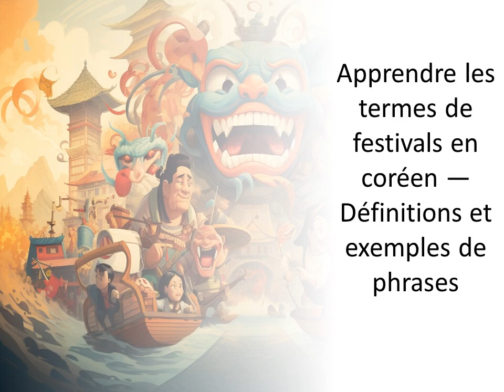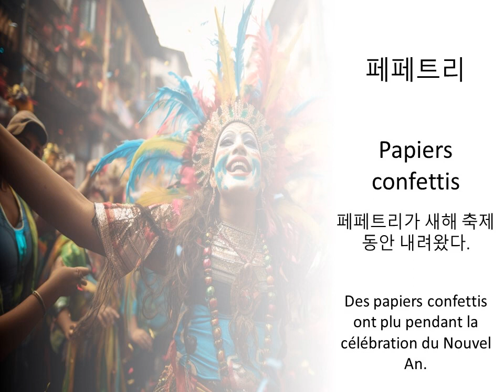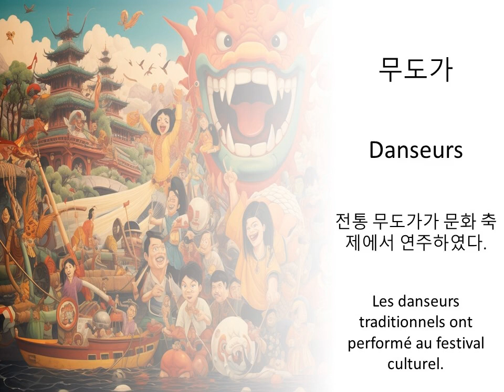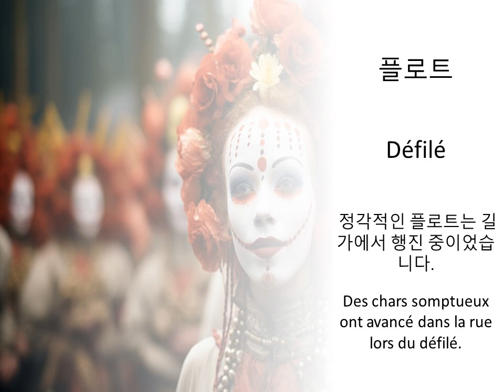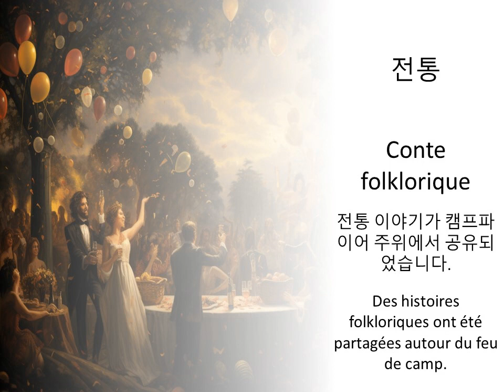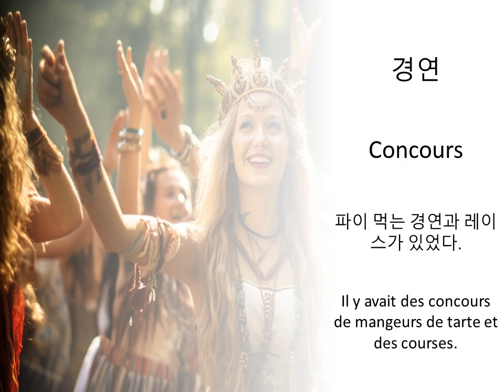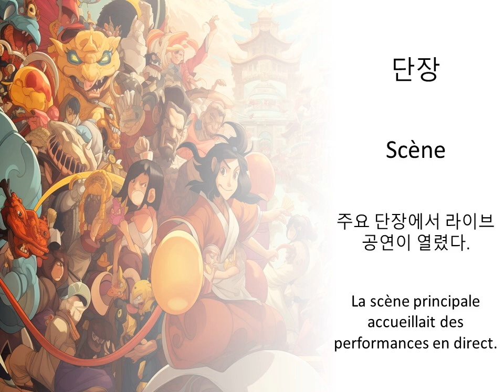Apprendre les termes de festivals en coréen — Définitions et exemples de phrases